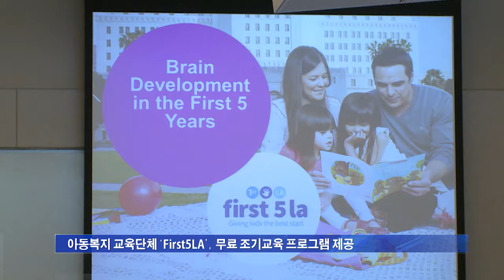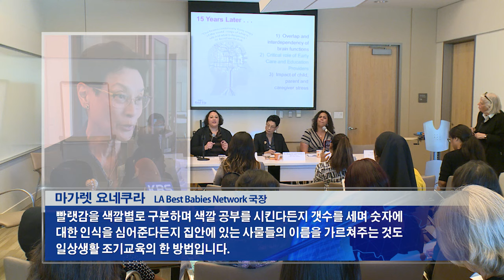뇌 발달 '5세까지가 중요'4.26.16 KBS America News